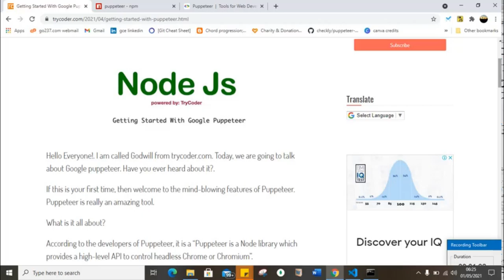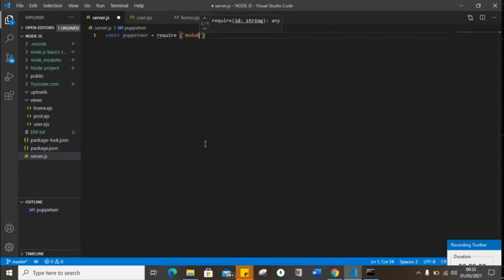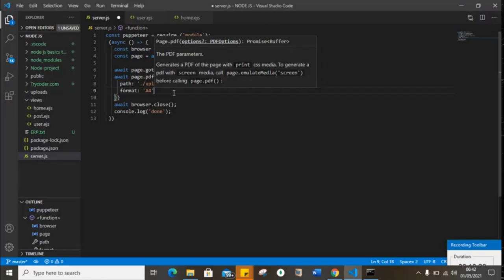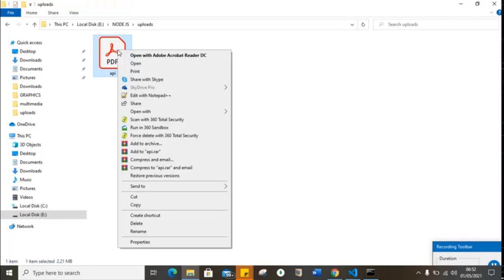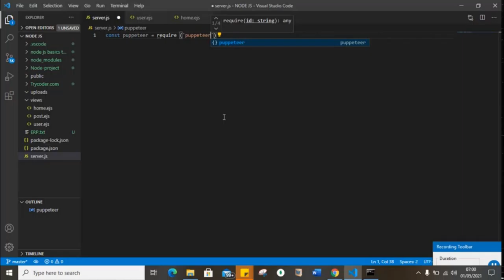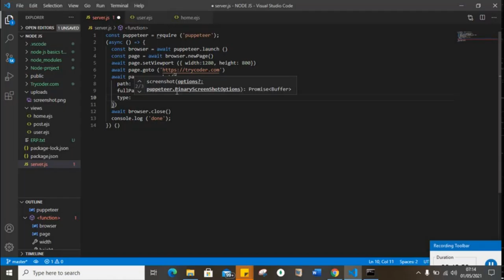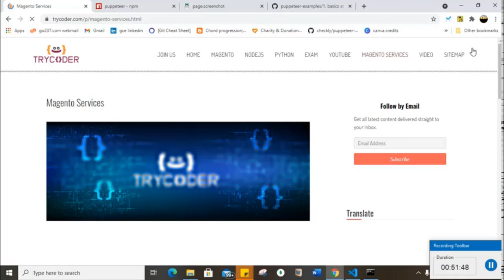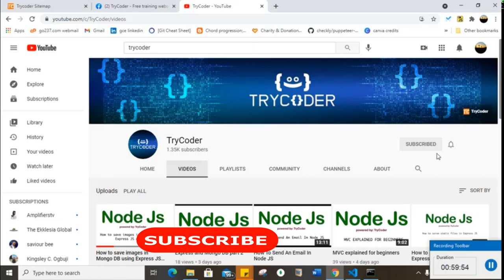getting started with puppeteer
Getting Started With Google Puppeteer

Today, we are going to talk about Google puppeteer. Have you ever heard about it?.

Hope you enjoy the video! Let me know if you have any questions or feedback.